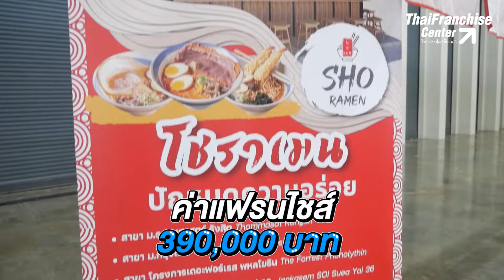มาใหม่! แฟรนไชส์โชราเมน ชูคอนเซ็ปต์ "ใครทำก็รสชาติเดียวกัน"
ปลดล็อคความสำเร็จกับธุรกิจแฟรนไชส์ราเมนสตรีทฟู้ด ขายง่าย กำไรงาม